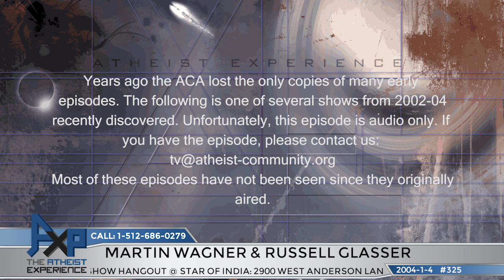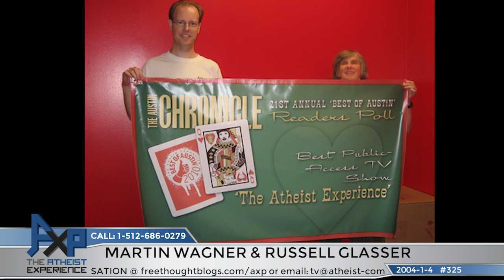The Atheist Experience 325 with Martin Wagner and Russell Glasser | Vintage 2004 "Lost" Episode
The Atheist Experience 325 for January 4, 2004 with Martin Wagner and Russell Glasser.
No video.

SHOW TIMESTAMPS
Audio only.
00:00 - Intro & Announcements - Martin Wagner
06:36 - Russell Glasser On The News - Nations First Faith Based Prison
10:27 - Russell Glasser On The News - Parental Notification Law Struck Down
12:49 - Russell Glasser On The News - Ten Commandments Monuments
13:11 - Russell Glasser On The News - Earthquake In Iran, Woman Gives Thanks
17:15 - Russell Glasser On The News - Howard Dean Claims Jesus Influence
21:03 - Martin Wagner On Faith Based Literature At Grand Canyon Gift Shop
23:47 - Martin Wagner Critique Of The Fox News Channel & Regeneration TV
34:08 - Russell Glasser On Website Dedicated To Exposing Corporate Grinches
37:24 - Scott - Prank Caller
37:50 - Caller - Is There Any Value In Going Thru Tragic Events
46:54 - James - Emotional Christian Asks Hosts To Stop Attacks On His Religion
59:17 - Mark - Religion & War, Good Side Of Suffering
1:05:57 - Eric - What Does ACA & AXP Stand For As A Community
1:16:27 - Joseph - Need For Spirituality, Reality & Atheism
1:22:28 - Mason - Prank Caller
1:23:04 - Todd - History Of Christmas & Other Religions, End Of World Politics

NOTES